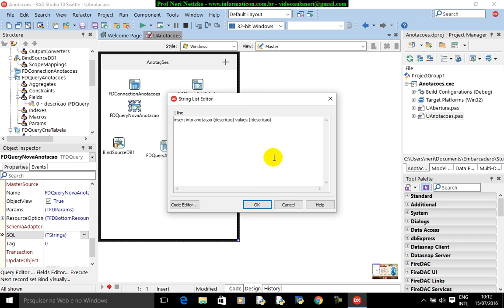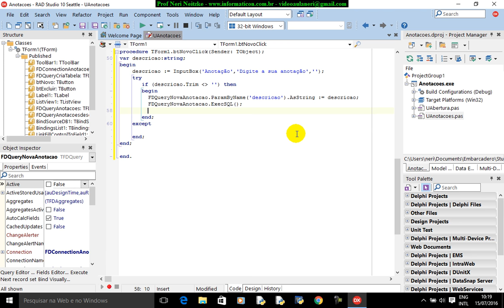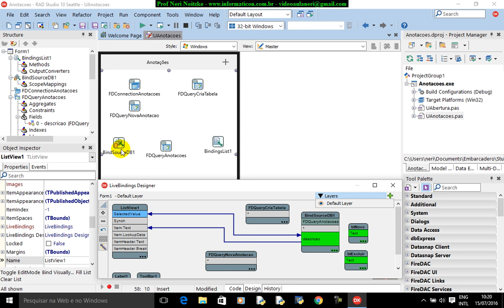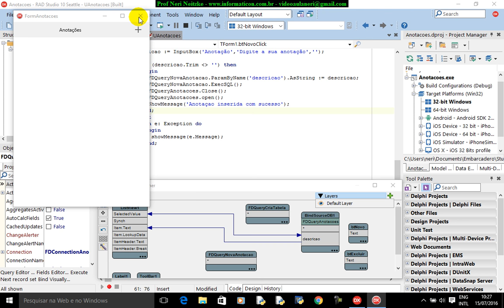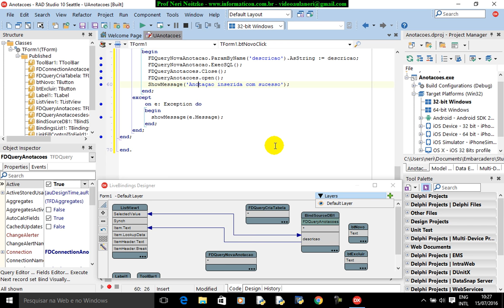aula 6740 iOS Android Delphi curso II inserindo registros insert sql